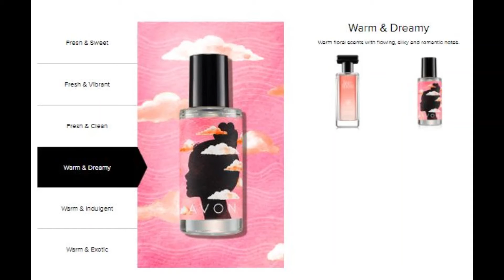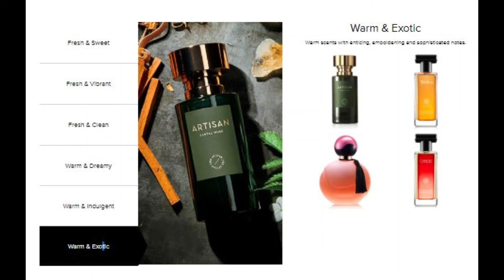Find Your Fragrance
From a fresh and sweet perfume to a warm and exotic perfume, the best perfume for women is undoubtedly
the one that inspires authenticity, confidence and grace. If sifting through scents sounds daunting, we’ve
helped to expedite the search for your signature scent. Our most popular perfumes are sorted by fragrance
notes so that you can seamlessly find the perfect eau de parfum or eau de toilette.